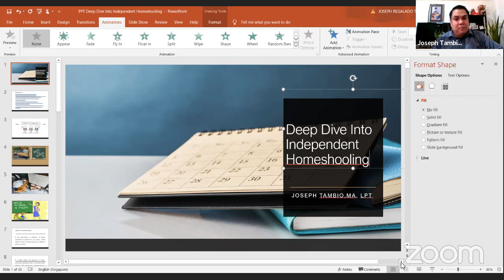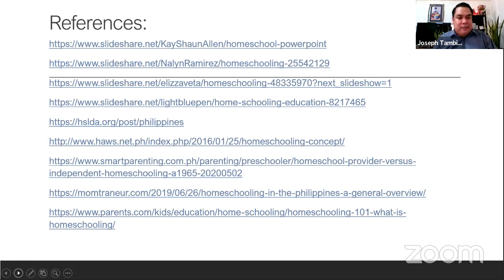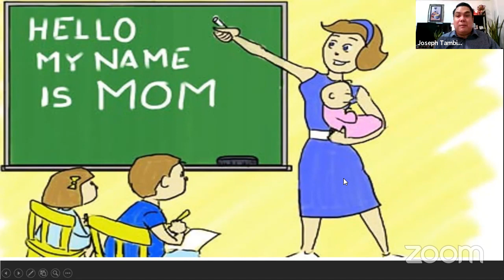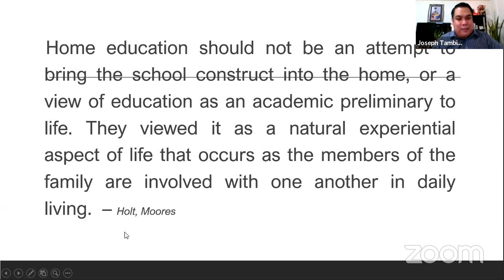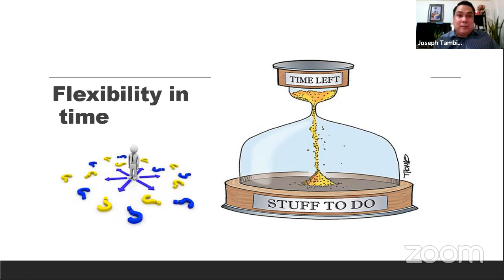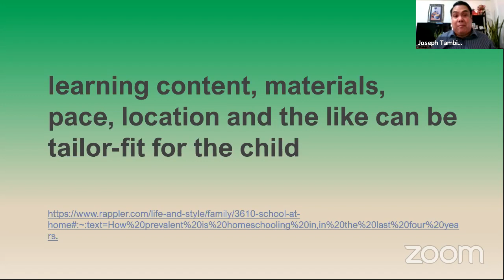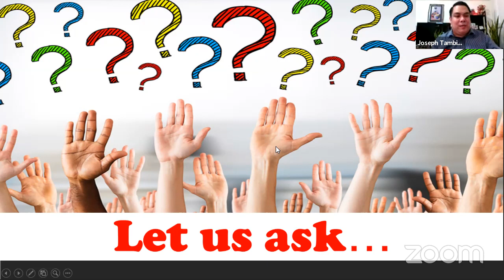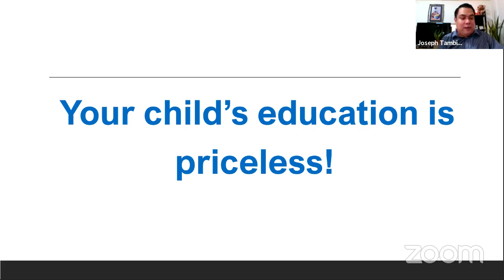Deep Dive into Independent Homeschooling